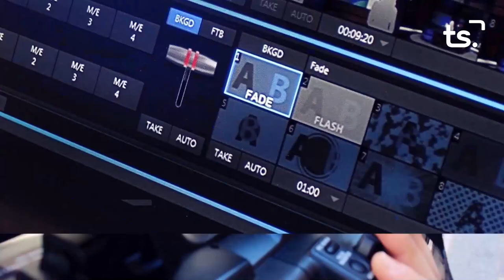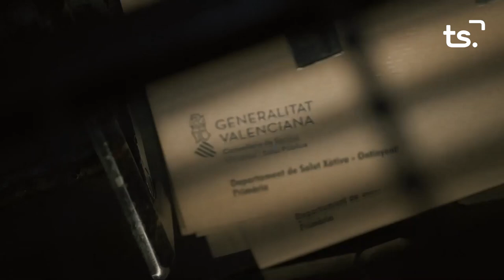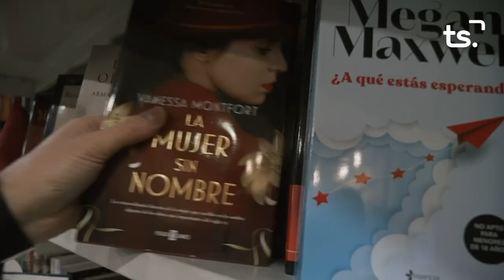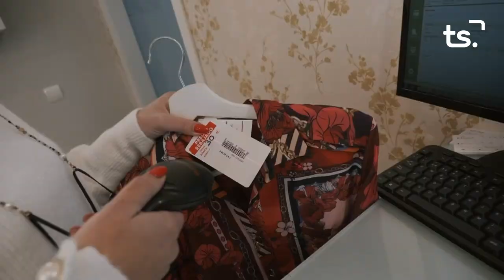MOROS BELLREGUARD 2023 09 23